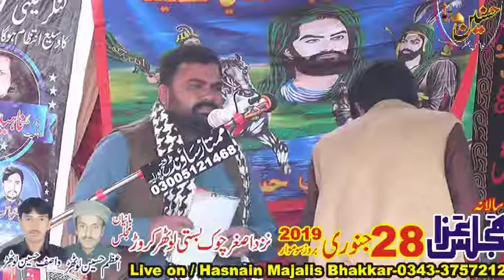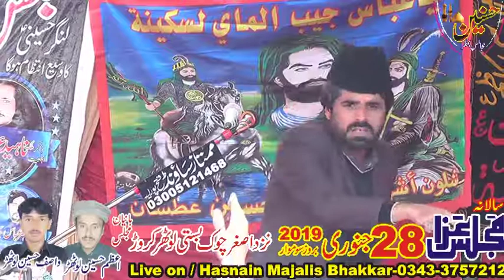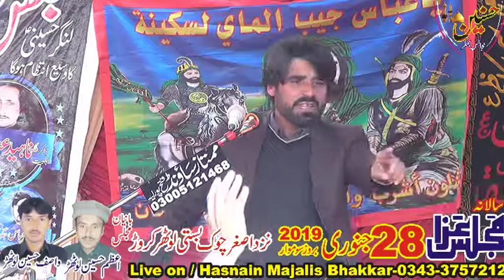Allama Safdar Abbas Najfi Majlis Aza 28 January 2019 Basti Lothar Karor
Salana Majlis Aza 28 January 2019 Asghar Chok Basti Lothar Karor
Bani Majlis / Azim Hussain lothar & Wasif Hussain Lothar
Live on / Hasnain Majalis Bhakkar-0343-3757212